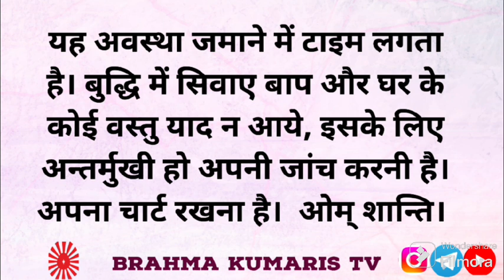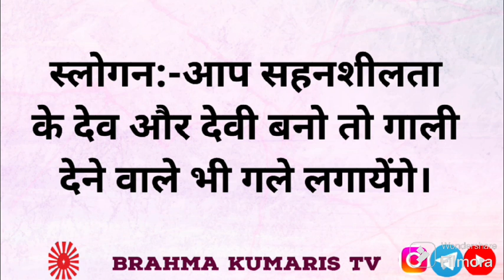BrahmaKumarisTV Aaj Ka Murli Saar/मुरली का सार/22 मई 2024/Murli Essence by Brahma kumaris tv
।।ओम् शान्ति।।